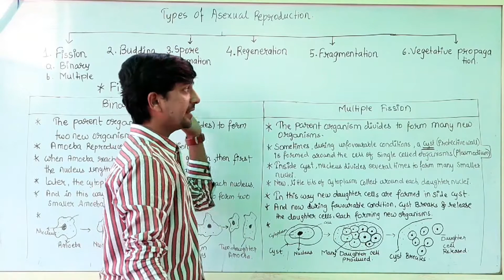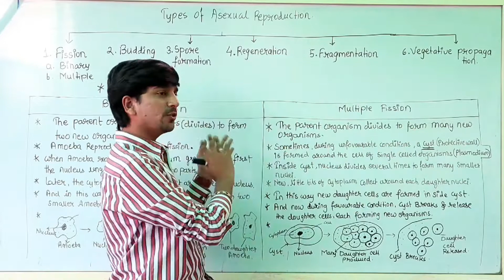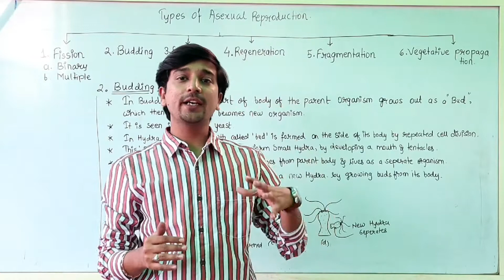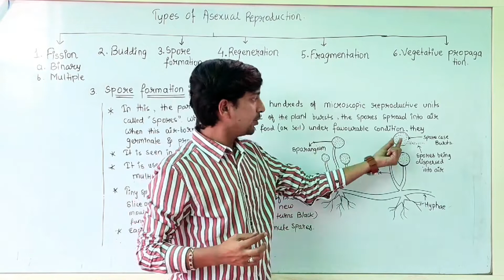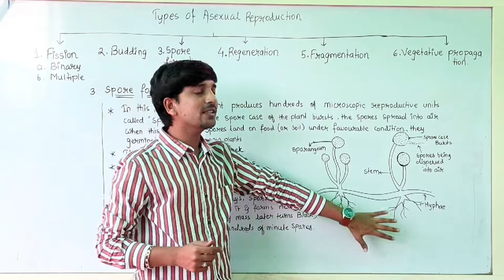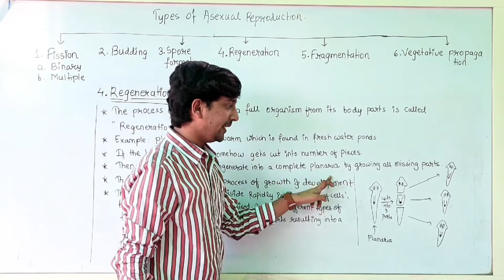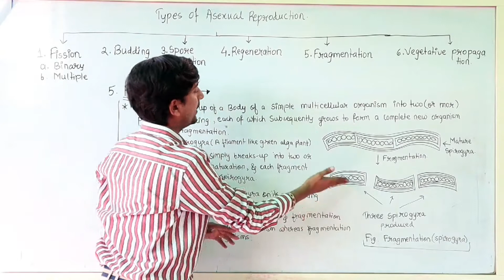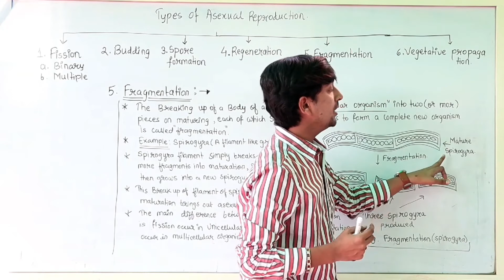How do organism reproduce | Types of Asexual Reproduction class 10 science PART-1 | ytlearning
Class 10
Subject: Science

Topics: Types of Asexual Reproduction class 10 science
fission binary fission
multiple fission
budding
regeneration
fragmentation
spore formation